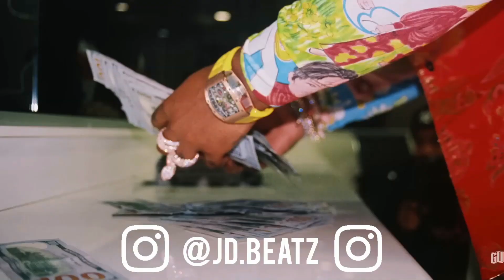Gunna - King (unreleased) (Remix) | 2023 [Prod. JD Beatz X Anx1ous]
Feel free to use or repost this remix on TikTok or any social media, just made sure you credit me!

Gunna - King (Remix) [Prod. JD Beatz X Timpani Beatz]

gunna, gunna king, gunna remix, gunna unreleased, gunna snippet, gunna unreleased 2023